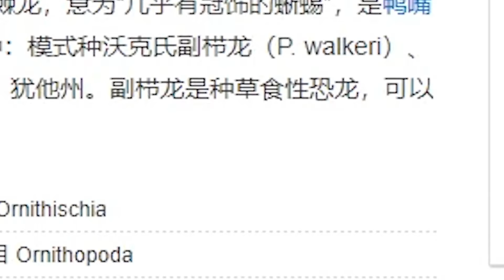【方舟1】我驯服了一头三角龙，还有一个大乌龟！